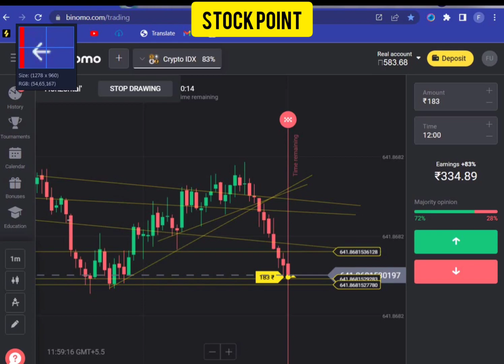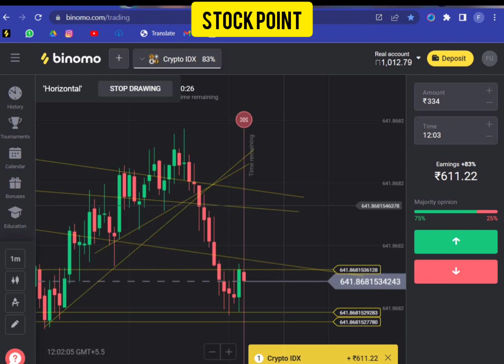Binomo Live Trading Compound Crypto Trade Binomo Strategy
How To Success Evry Tred win Watch to video.

100% SUCCESS SECRET about ONLINcandlestick psychology, never losses, predict next candle, support & resistant,
predict market movement, one minute strategy, candlestick behavior,E TRADING LEARN & EARN DAILY MONEY